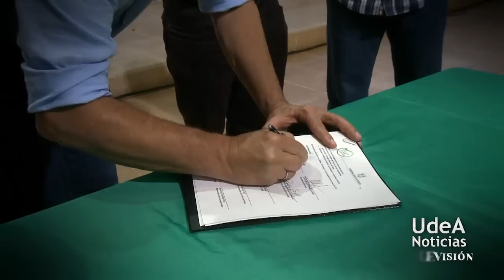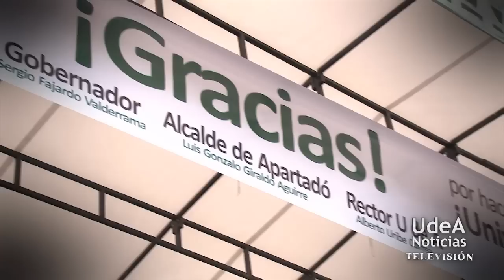U de A - inicio de obras de la nueva sede UdeA en Apartadó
El pasado 10 de mayo se echó la primera palada para la construcción de la nueva sede de la Universidad de Antioquia en Apartadó, la ciudadela universitaria de Urabá.

Esta sede se integra a las otras dos, Ciencias del Mar en Turbo y Estudios Ecológicos y Agroambientales en Carepa, afianzando así una presencia en esta región desde hace más de 17 años. Ser un motor de desarrollo en esta región es el objetivo de la Universidad, que con el apoyo de la Gobernación de Antioquia y su estrategia Antioquia la más educada, ponen todo su empeño en sacar adelante la premisa de Urabá, un mar de oportunidades. Además de la primera palada que dará inicio a un épico liderazgo de la Universidad de Antioquia en el desarrollo de esta región, la UdeA también fue testigo participe del Pacto por la calidad de le educación que se firmó entre la Gobernación de Antioquia y la Alcaldía de Apartadó, este pacto garantizará mejorar el proceso formativo de los estudiantes, contribuir con la cualificación docente, prevenir la deserción escolar, garantizar la promoción de los alumnos, y principalmente posibilitar el acceso de estos a la educación superior.